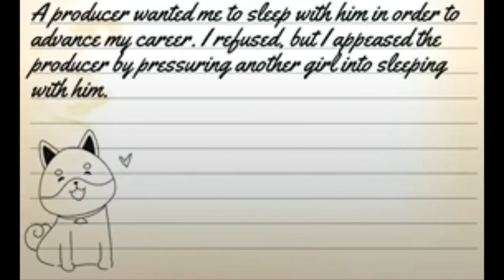Chigusa's Past {YanSim Animatic}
innuendos? in a rinn mayy video? interesting

Screenshot of Chigusa's Diary:
Gameplay -  @Bl00d